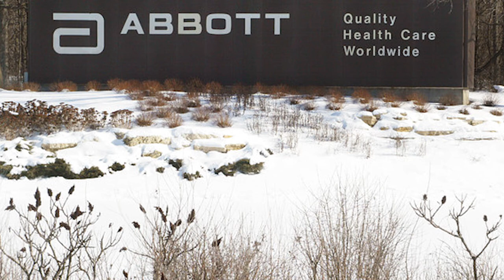Abbott Laboratories to buy Alere for about $4.48 billion - News Today - News Today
-Abbott Laboratories to buy Alere for about $4.48 billion

The information is collected from selective orthodox journalism, personal opinion reviews, vnmedia does not intentionally attack or defame any individual or organization!

- "Quán Trà Sữa 168" does not bear any responsibility related to the comments of the audience on Youtube.

* Note: "Quán Trà Sữa 168" does not own all of the material used in this Video.